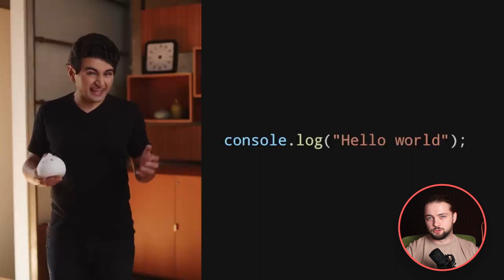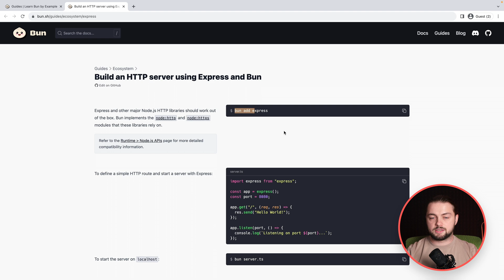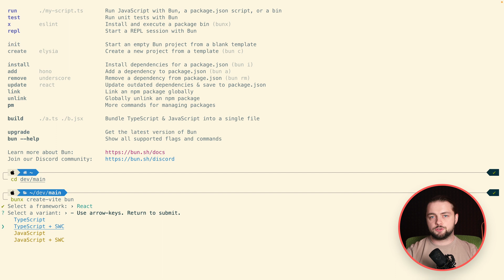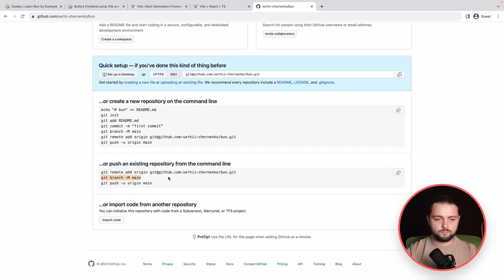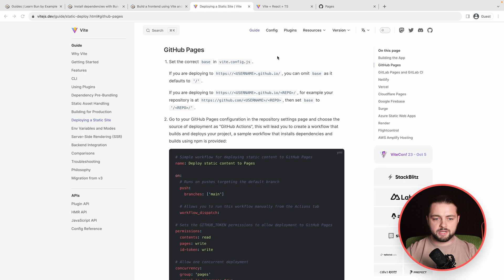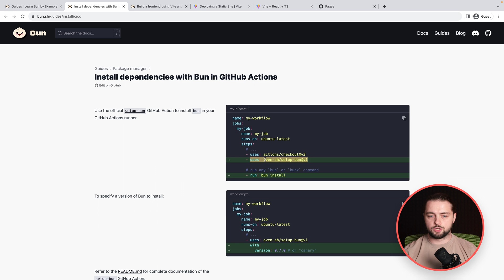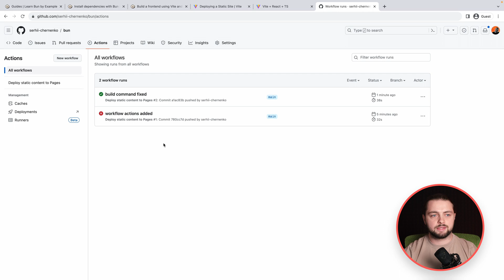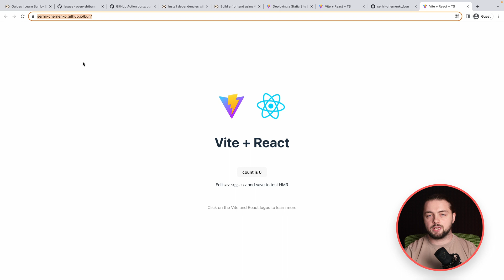Bun 1.0 - ВБИВЦЯ Node.js та Deno.js!!! Білдимо апку з Bun, Vite, GitHub Pages та GitHub Actions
На черзі огляду цікавинок - Bun. Заявлений вбивця Node.js та Deno.js.
Що він може?
Окрім огляду, спробуємо створити статичний застосунок на TypeScript та React.js з автоматичним деплоєм GitHub Actions, які вже мають підтримку Bun, на GitHub Pages.
Приємного перегляду :)

Таймкоди:
00:00 - Огляд Bun
03:16 - Створюємо застосунок з TypeScript, React.js, Vite та автодеплоєм GitHub Actions з підтримкою Bun
17:43 - Підсумки